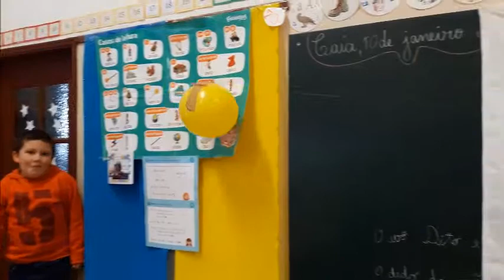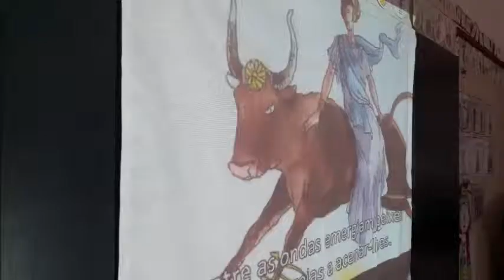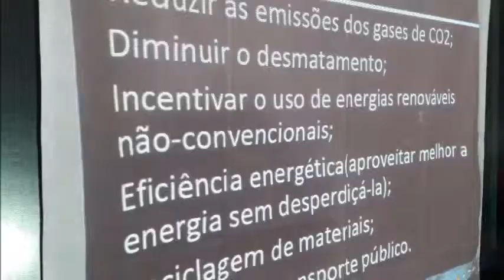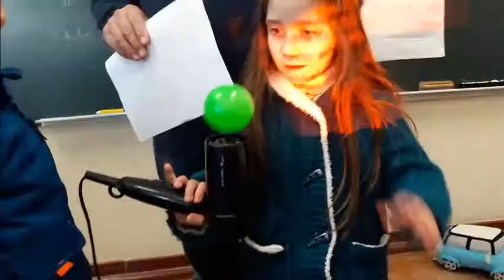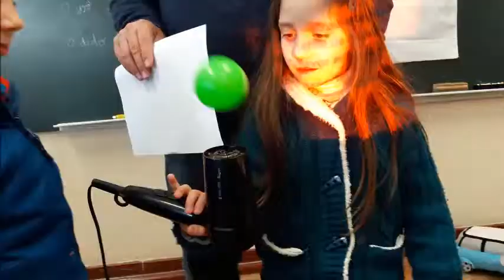Mudanças Climáticas Caia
Eacola de Caia